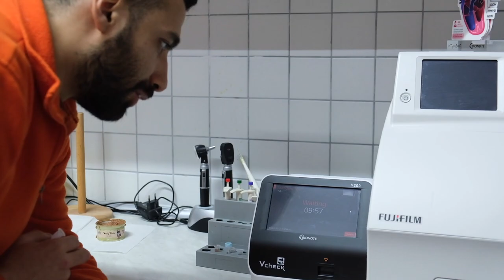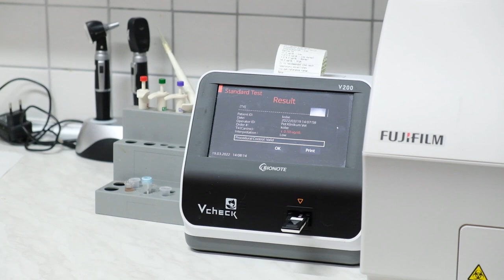BU DEĞİŞİME İNANAMAYACAKSINIZ!😱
Bu videomuzda köpeklerde kilo kaybının nedenlerinden bahsettik. Farkli konularla ilgili video cekimleri icin yorumlarinizi bekliyoruz